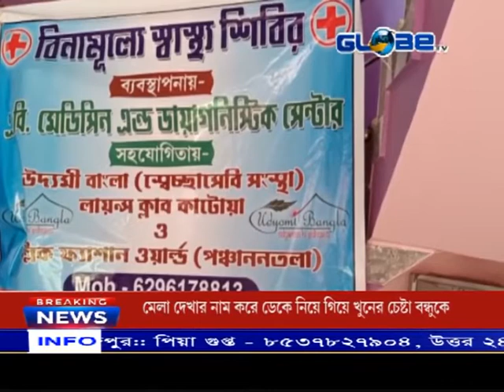অনুষ্ঠিত হল বিনামূল্যে স্বাস্থ্য শিবির